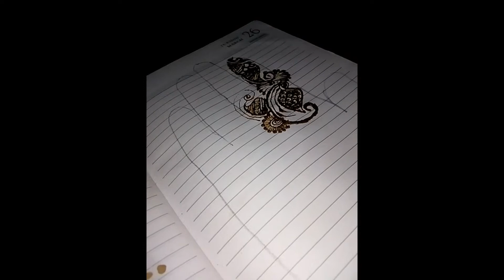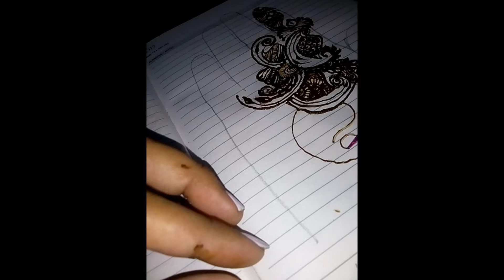Short type of design.... Mix of all